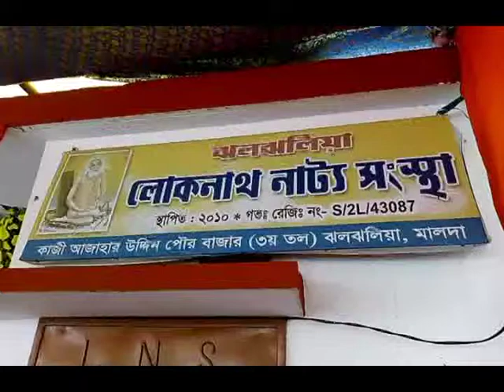4 6 19 MALDA LOKNATH BABA PUJA VIS B T